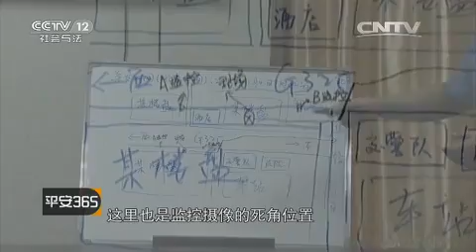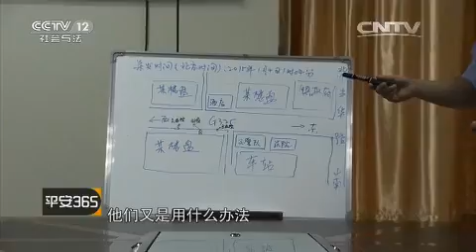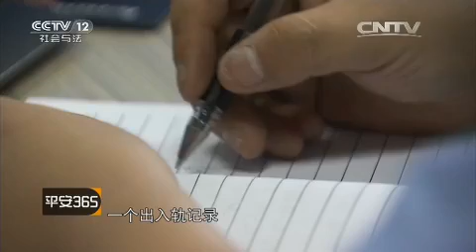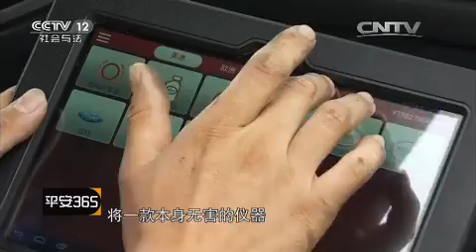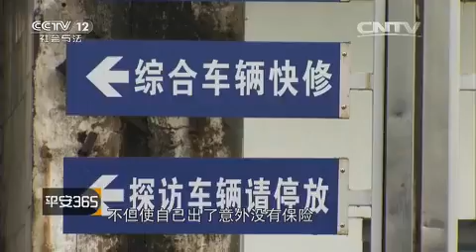追踪连环盗车贼【平安365 20151215】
本期节目主要内容： 2015年1月4日下午2点半，广东省佛山市顺德区龙江派出所接到报警，家住文化社区的周先生停在自家小区院外的私家车被盗了。警方根据路口一个酒店门口的监控锁定嫌疑车辆，并一路查找到嫌疑人所住的小区。根据监控警方判断出驾驶作案车和驾驶被盗车是同一名男子。就在嫌疑人准备实施下次作案的时候，警方依法对其逮捕，在其车上查出盗车工具和假车牌。目前此案已经移交佛山市顺德区人民法院。